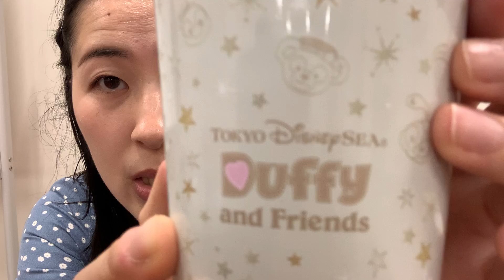ダッフィーのスーベニアを買うためにディズニーシーへ行ったと言っても過言では無いはず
ディズニーシーは2年ぶりでした
一部のグッズはディズニーシー入園者しか買えないものもあったので今回はインパできてよかったです
とくにダッフィー関係は売り切れが多いので冷や冷やしました

タンブラーはシリコンの蓋があったのでよかったです
パソコンに飲み物をこぼす心配が減りますね

20周年のランチケースはこのときは気づかなかったけど中のポーチは取り外しができます

単体で使うのも便利で良いですね